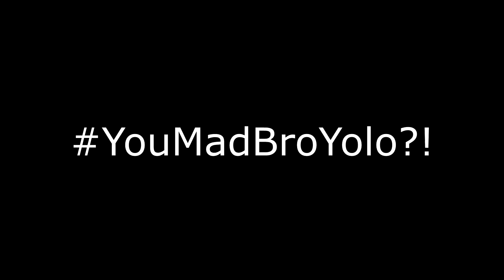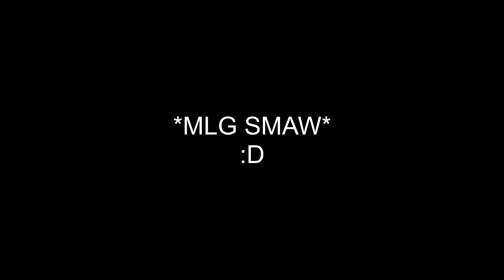[Battlefield 4] Funny Montage - RAGE - DEFIB - MLG SMAW - Funny Moments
Battlefield 4 Funny Montage for you guys :D

Dedication to my WP & VIVA  bros :D